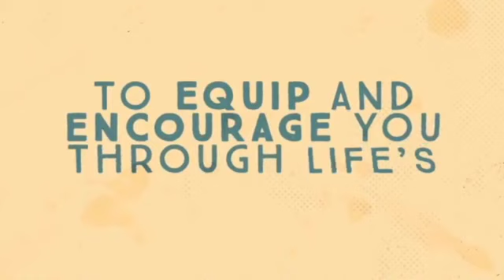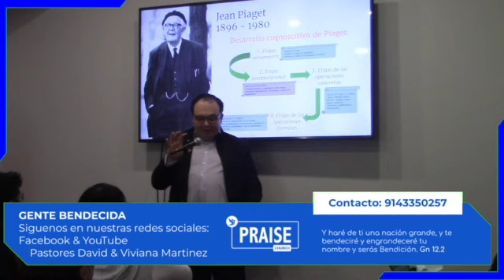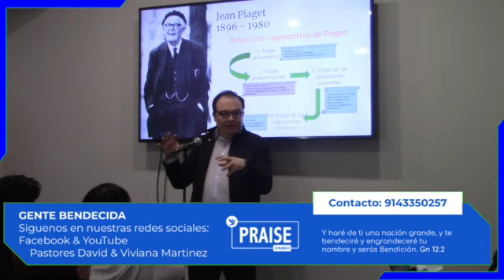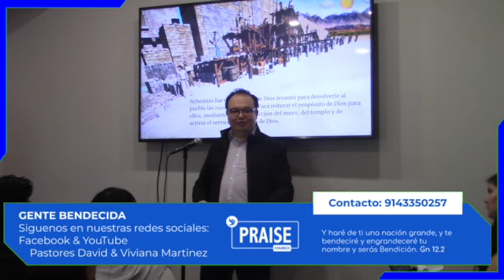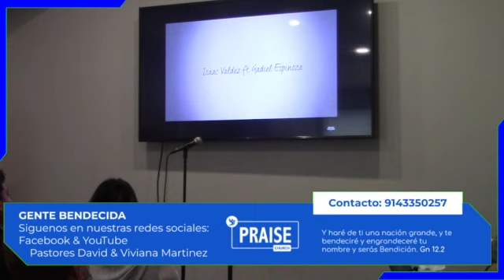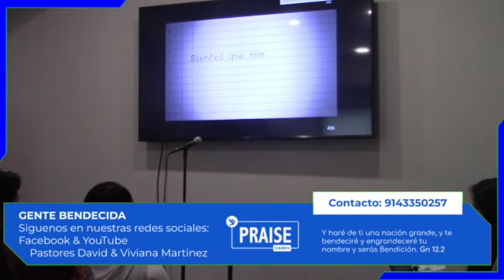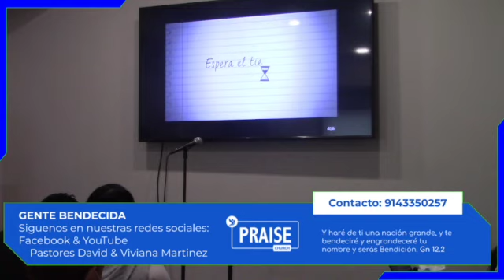Y Porque?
Génesis 12:2
"Y haré de ti una nación grande, y te bendeciré, y engrandeceré tu nombre, y serás bendición."